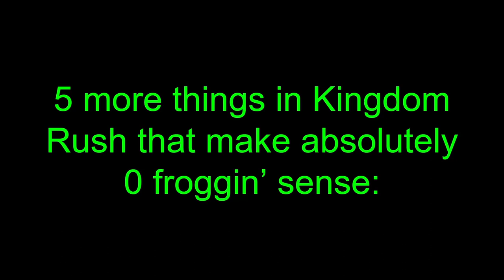5 more things in Kingdom Rush that make absolutely no froggin sense: